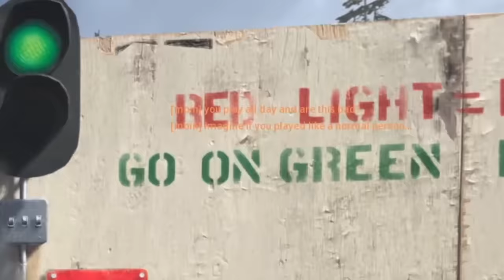12:32 of WILDCAT & LEGIQN POOPING on people in Modern Warfare Gunfight...